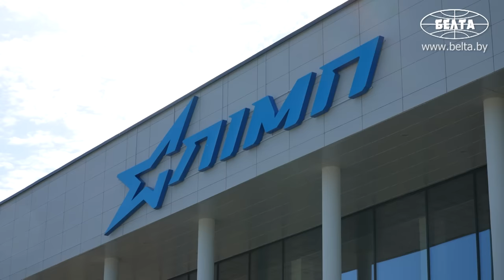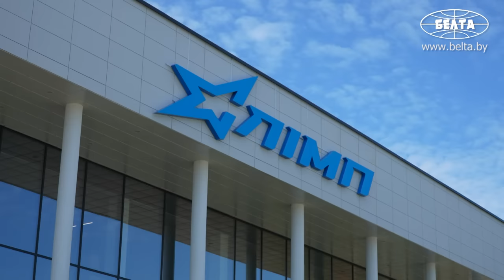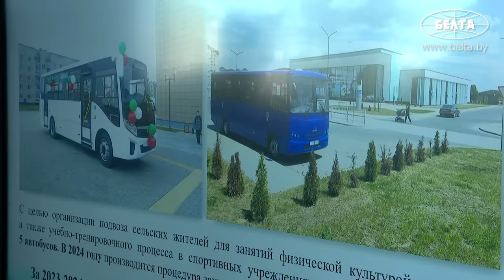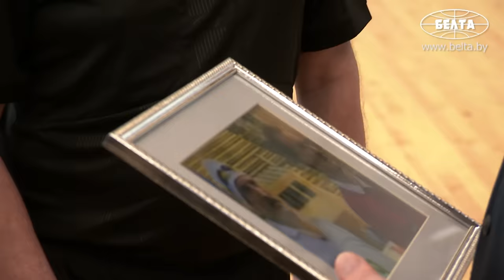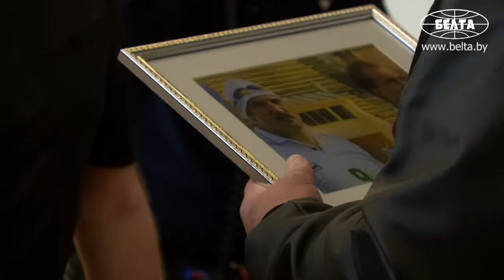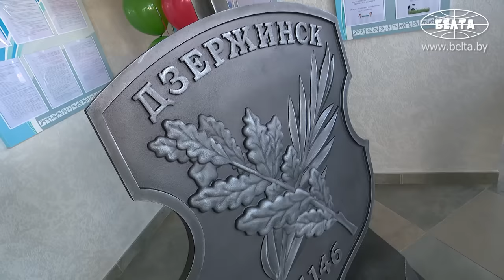Лукашенко: У тебя колено болит? Вот ты, как я! // Дзержинск. Новый ФОК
Лукашенко: 0:4, 0:4… Что это? Самый массовый вид спорта. Будет хорошо, да?

Президент Беларуси Александр Лукашенко 21 июня во время поездки в Дзержинск поделился впечатлениями о чемпионате Европы по футболу.